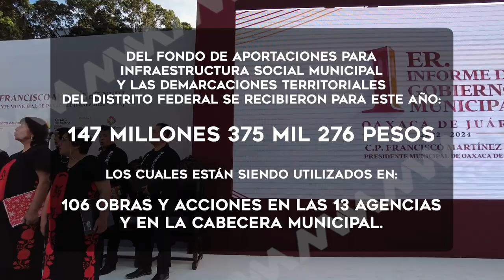Primer Informe de Gobierno del presidente municipal Francisco Martínez Neri.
📖 Desde el corazón del centro de la ciudad de Oaxaca, este lunes el presidente municipal Francisco Martínez Neri  rindió su 1er. Informe de Gobierno del Municipio de Oaxaca.